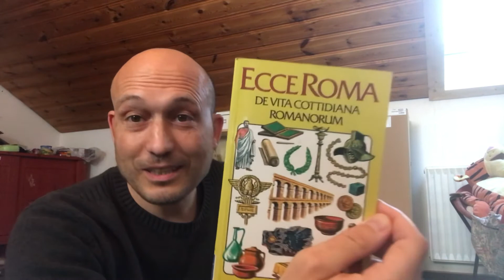ulogium I „attonitus fui: nil habui quod dixerim😆“